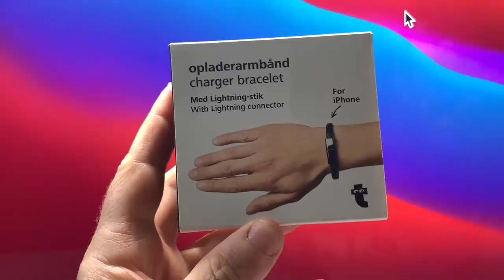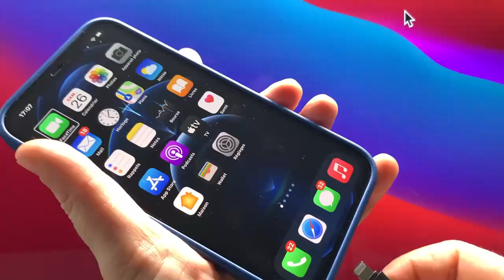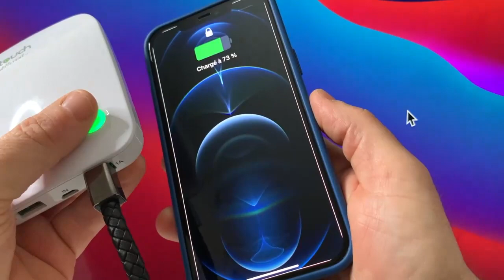Bijoux High-Tech : Bracelet chargeur d'iPHone bracelet cuir lightning pour iPhone 5s et plus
Salut à tous, dans cette vidéo vous allez découvrir un Bijoux High-Tech : Bracelet chargeur d'iPHone bracelet cuir linghtning  super étonnant je ne connaissais pas ce genre de bracelet franchement plus besoin de pensez au câble il est sur votre poignet.